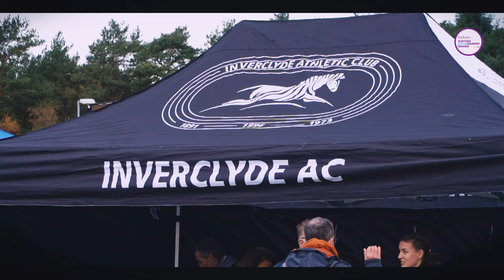U17 Women Race Highlights- Lindsays National Short Course XC 2023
Enjoy our highlights package from Saturday's U17 Women's event at Lanark Racecourse as Millie McClelland-Brooks of Inverclyde AC ran out as the winner.